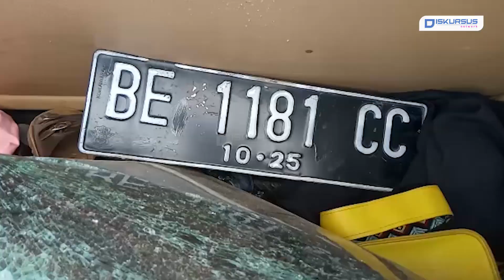Polisi Kantongi Indentitas Pencuri Yang Gunakan Mobil Brio Merah | Diskursus Network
Polisi Kantongi Indentitas Pencuri Yang Gunakan Mobil Brio Merah

Polisi pastikan mobil Brio merah dengan bekas tembakan dan bercak darah digunakan tiga orang pelaku spesialis pencurian mobil Pick Up di wilayah Bandar Lampung hingga Lampung Selatan.

Kasat Reskrim Polresta Bandar Lampung, Kompol Dennis Arya Putra mengatakan, saat ini pihaknya telah mengantongi identitas ketiga orang pelaku dan sedang dilakukan pengejaran.

Menurut Dennis, ketiga pelaku merupakan DPO kasus pencurian mobil Pick Up di wilayah Bandar Lampung dan Natar, Kabupaten Lampung Selatan.

Dennis mengungkapkan, ketiga pelaku meninggalkan mobil Brio merah dengan nomor polisi BE 1867 AMQ ditengah sawah setelah berhasil kabur dari kejaran polisi.

Namun polisi memastikan, ketiga orang pelaku tersebut mengalami luka tembakan usai dilakukan tindakan tegas terukur.

Sebelumnya diberitakan, warga Desa Rejomulyo, Kecamatan Jatiagung, Kabupaten Lampung Selatan digegerkan dengan penemuan mobil Brio merah dengan bekas tembakan dan terdapat bercak darah di tengah sawah, pada Selasa (28/3/2023) pagi.

Kami juga hadir di:
Play Store :